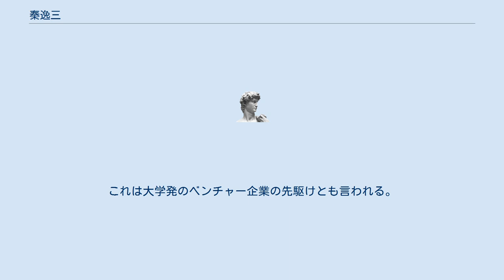秦逸三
秦 逸三（はた いつぞう、1880年12月14日 - 1944年5月25日）は、日本で初めて人造絹糸（レーヨン）製造に成功した科学者・実業家。
帝国人造絹糸（現・帝人の前身）共同設立者。
広島県安芸郡海田町出身。
 広島県立広島第一中学校（現広島県立国泰寺高校）、第一高等学校を経て、東京帝国大学医科大学薬学部に入学したが、同大学工科大学応用科学科に転入学した。
1908年に卒業後、樟脳事務局に就職した。
のち神戸税関を経て、米沢市にある旧制米沢高等工業学校（現山形大学工学部）教授となり、研究室でビスコース人造絹糸（レーヨン）製造に専念する。
 研究費の不足から鈴木商店の金子直吉の援助を請け、1915年に大学の同窓であった久村清太の協力で製造所を立ち上げた。
1916年には先進地の欧米を視察するが、製造法の秘匿のため成果が得られず、欧米から30年遅れた人絹製造技術を独力で研究開発することとなった。
 1918年、帝国人造絹糸株式会社（のちの帝人）が設立されると取締役となり、ついには工業化に成功、日本の人絹工学のパイオニアとなった。
これは大学発のベンチャー企業の先駆けとも言われる。
 1934年、常務取締役第二帝人社長。
1942年同社顧問。
日本産業協会総裁表彰、藍綬褒章受章。
1944年没。